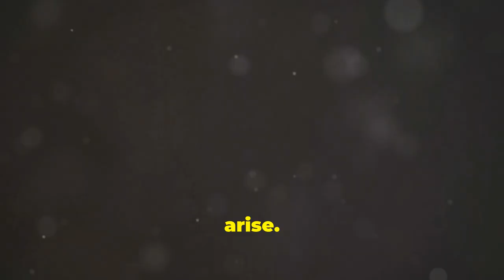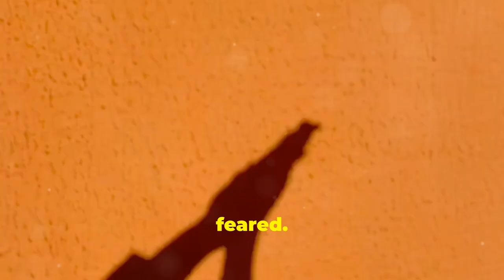How To Unlock Your Hidden Potential Through Active Imagination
Today we will investigate the concept of active imagination and its role in self-improvement, highlighting its ability to unlock hidden creativity and insights.

Delve into the transformative effects of tapping into your creative and subconscious mind to enhance self-improvement.

Discover how active imagination can help you overcome mental blocks, unleash creativity, and manifest your deepest desires.

Watch now to embark on a journey of self-discovery and personal growth through the power of active imagination.